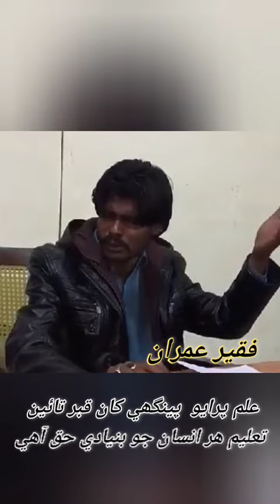Baabul tho chawe hal gaah te hal || by Faqeer Imran